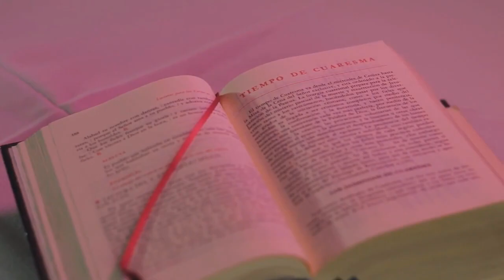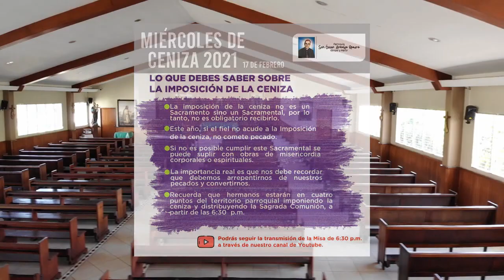Conozca los cambios que hará a Iglesia Católica el Miércoles de Ceniza por la pandemia de COVID19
Modificado el rito del Miércoles de Ceniza por el coronavirus.